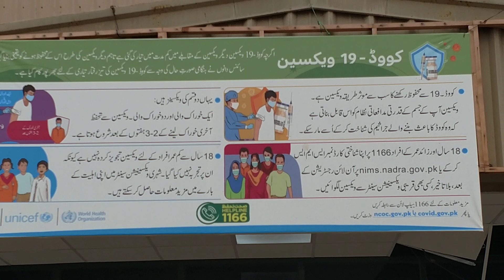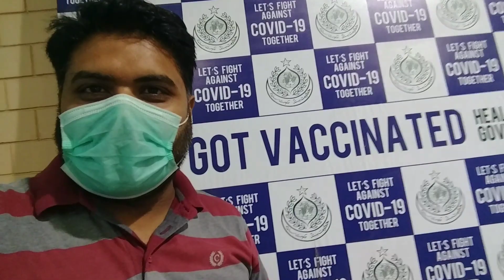How to Get Vaccinated ll Expo Center ll Full Details